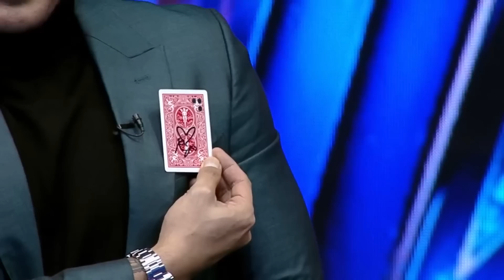ASTONISHING Magician Cassidy Lee STUNS the Judges and Wins the Golden Buzzer in EMOTIONAL Audition!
Watch Magician Cassidy Lee STUNS the Judges and Wins the First Golden Buzzer in EMOTIONAL Audition on Indonesia's Got Talent